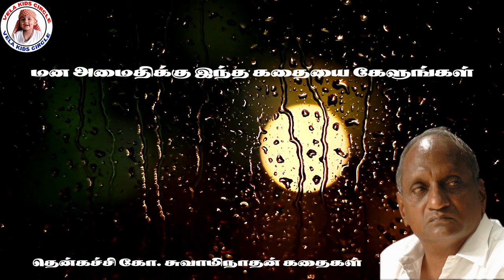மன அமைதிக்கு இந்த கதையை கேளுங்கள் | தென்கச்சி கோ. சுவாமிநாதன் கதைகள் | THENKACHI KO SWAMINATHAN...